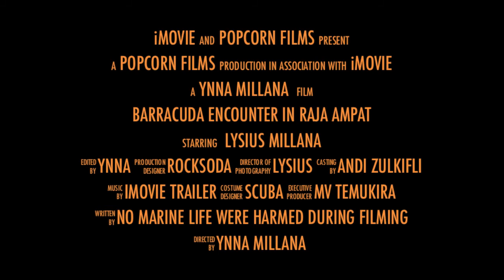Barracuda Encounter in Raja Ampat - Video Trailer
Big schools of barracudas in Raja Ampat!